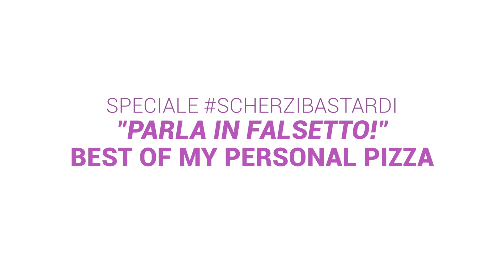PARLA IN FALSETTO! ScherziBastardi - Best of MyPersonalPizza - MyPersonalPizza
Video speciale in cui raccontiamo la nostra esperienza e un po' di retroscena di Scherzi Bastardi, il format sul canale di Stefano Baglio, con noi, Stefano e Tyler Strikes!